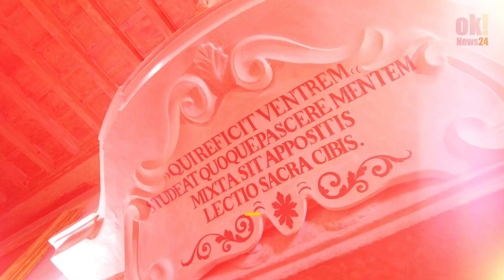Evento di solidarietà al Convento di Montesenario: Unione e cultura per il restauro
Sintesi dell'evento svolto nel refettorio del Convento di Montesenario. Intervista a Gabriele Baldi che ci illustra degli aspetti storici del luogo, il Padre Priore Ferdinando Maria Ferri e Claudio Franceschini governatore della MIsericordia di Bivigiliano. Il tutto organizzato da Giuseppe Casamassima.